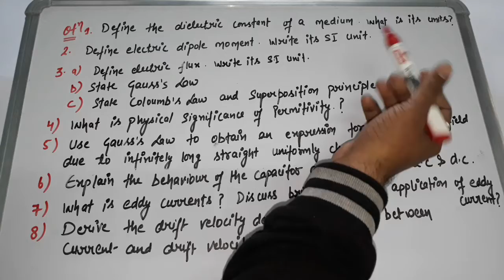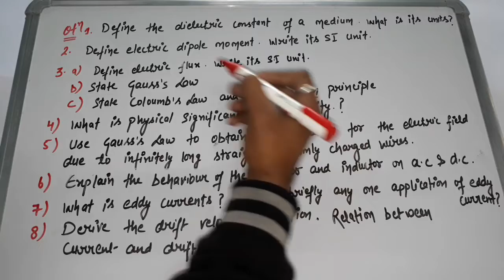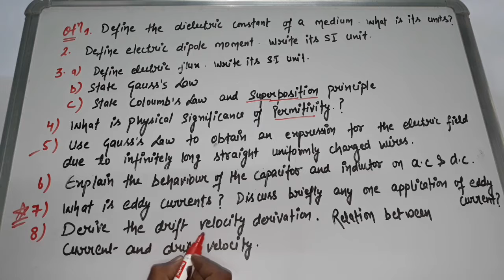Physics CBSE class 12th | Most Important Questions | BT Science Guruji